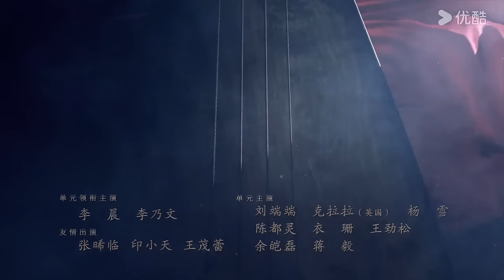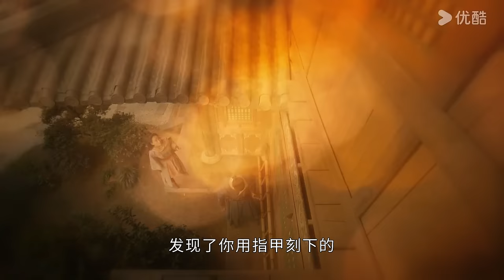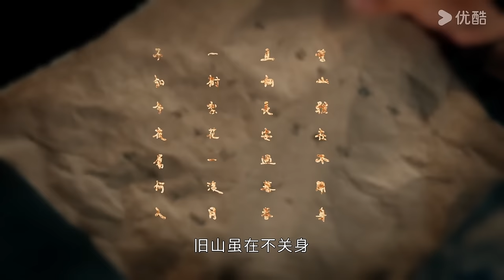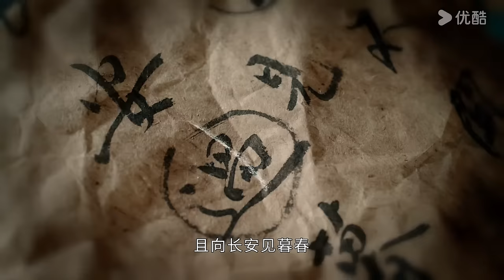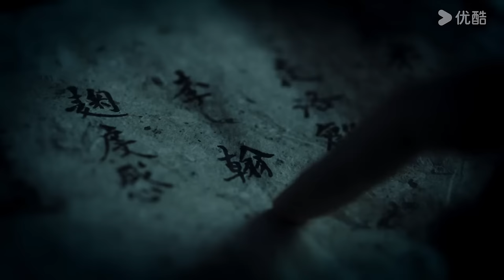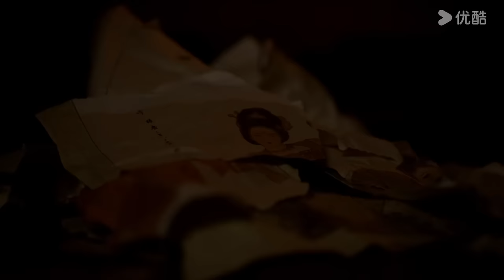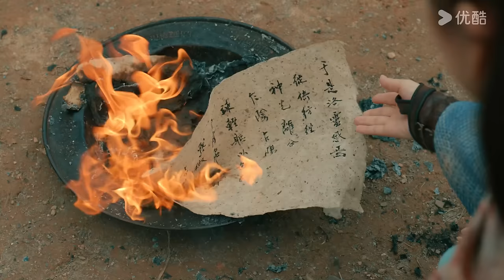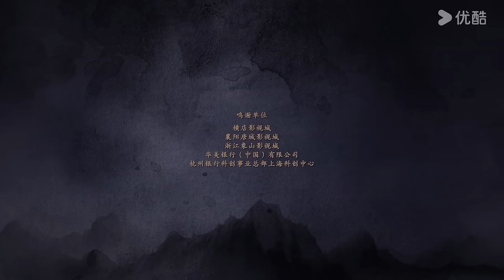ENGSUB【FULL】大唐狄公案 Judge Dee's Mystery EP08 | 神探狄仁杰周一围探悬案，拨开迷雾终破局 | 周一围/王丽坤/钟楚曦 | 古装悬疑片 | 优酷华语剧场